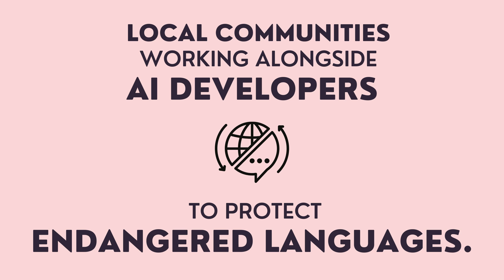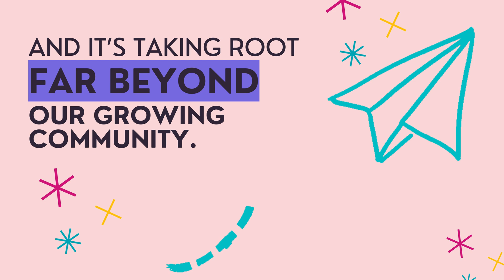What makes NightOwlGPT unique?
What if AI could help protect endangered languages and ensure digital equity for all? NightOwlGPT is doing just that—blending technology with collaboration to create lasting impact. Narrated by Anna Mae Lamentillo, this video shares our vision for a more inclusive digital world.